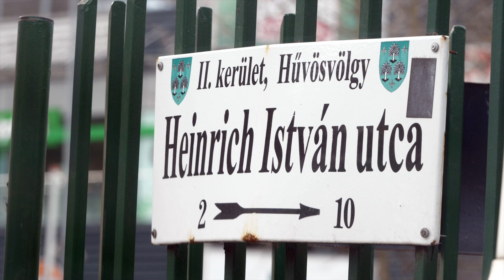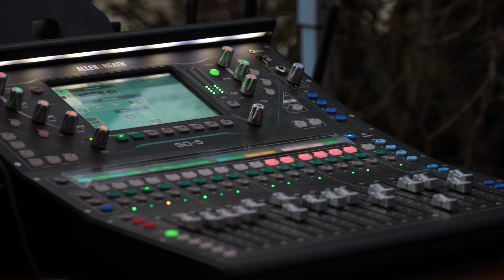"Kettes napok" a II. kerületben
"Kettes napok" a II. kerületben – zöldségfaragással, tánccal, farsangi mulatsággal és fényzsonglőrökkel.

Miután február 20-án és 22-én csupa kettesből és nullából álló dátumra ébredhetünk, úgy döntöttünk, hogy ezt különböző programokkal „megünnepeljük”, hiszen remek alkalom ez a találkozásra.